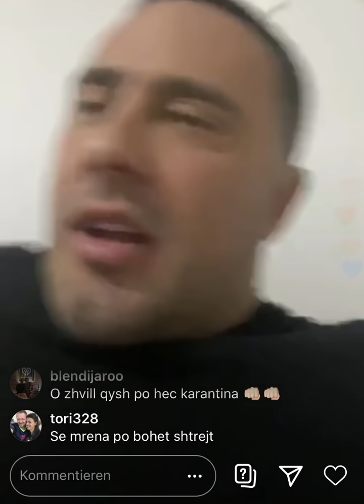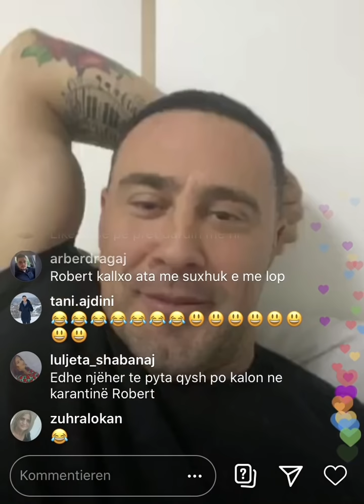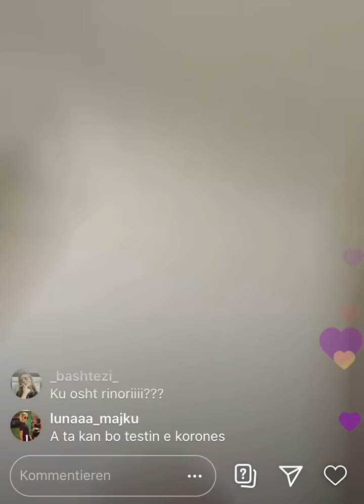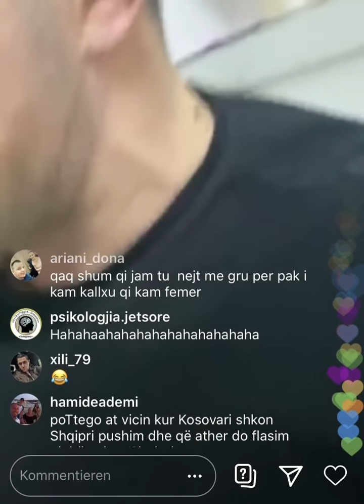ROBERT BERISHA - Live në Instagram CORONA TIME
Nëse ju pëlqen Video dhe doni që sa më shumë Video të Postoj.

Robert Berisha - Live në Instagram tregon Barcoleta ( VICA) .
Robert Berisha është për momentin në Karantinë .  CORONA VIRUS 🦠

Kommentare 📝